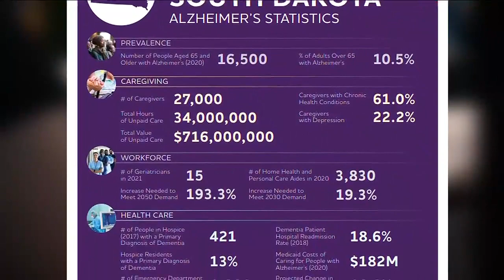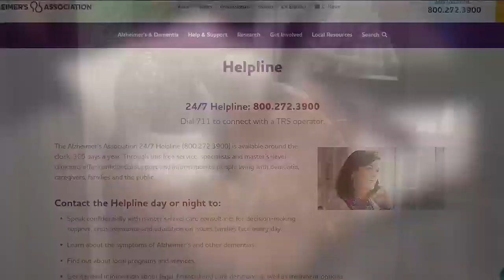South Dakota sees high number of cases of Alzheimer’s throughout the state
Nationwide, Alzheimer's continues to escalate, and it is no different in South Dakota.